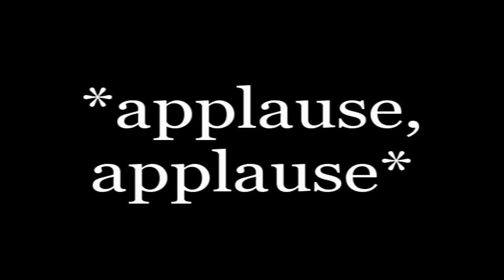[DStalkerS] Introducing Myself (Audition for Soulless Forever Studios)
There are lots of things that are wrong with this video. I shall now name them:

1. It's more than 15 seconds
2. I forgot to mention the songs I want (actually anything rock like Simple Plan, Breathe Electric, and etc. are fine!)
3. It looks weird

Hope I still manage to pass! Hahahaha!!! (I keep saying this!) PM me for the song and artist. This is pitched.